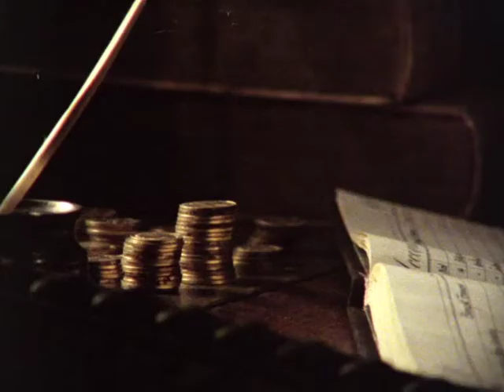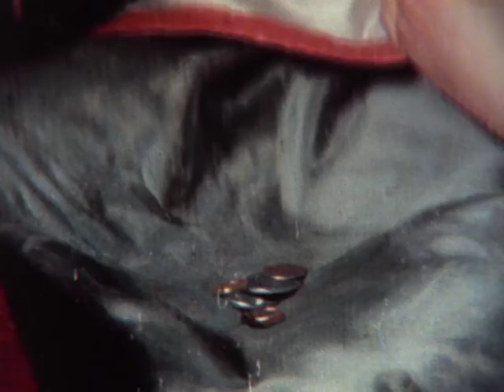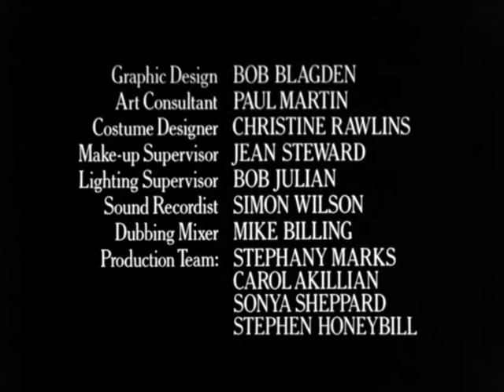Schalcken the Painter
Schalcken the Painter is a British television horror film based on the 1839 story "Strange Event in the Life of Schalken the Painter" by Sheridan Le Fanu, and stars Jeremy Clyde as Godfried Schalcken and Maurice Denham as Gerrit Dou.[1] It aired on the BBC as an episode of Omnibus on 23 December 1979, following in the tradition of A Ghost Story for Christmas